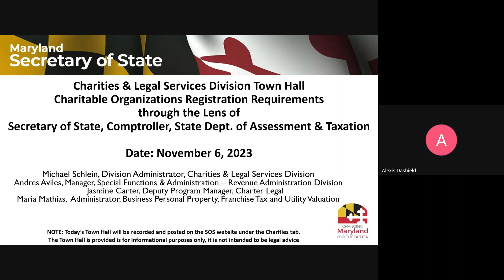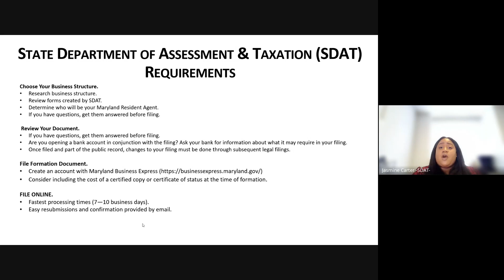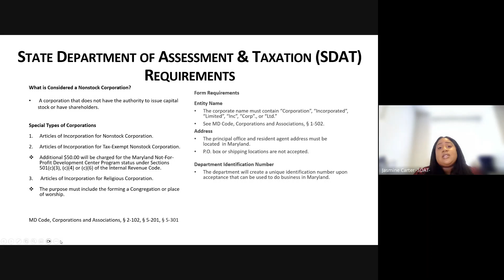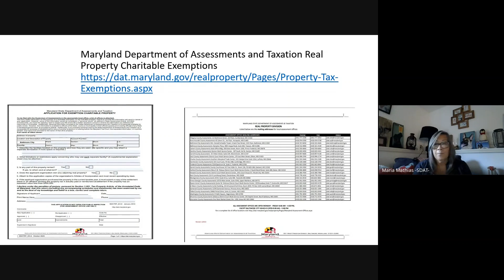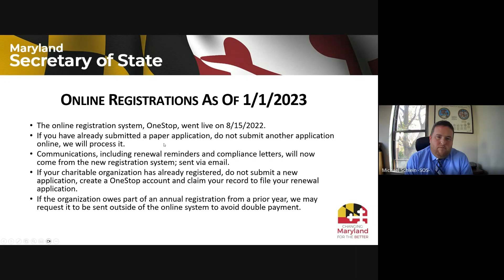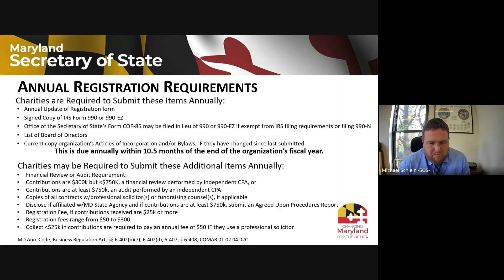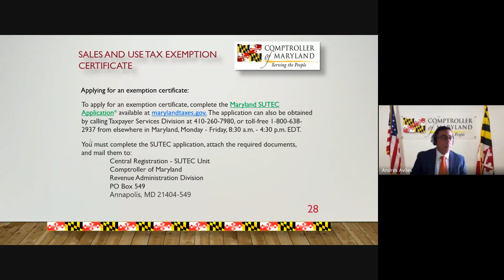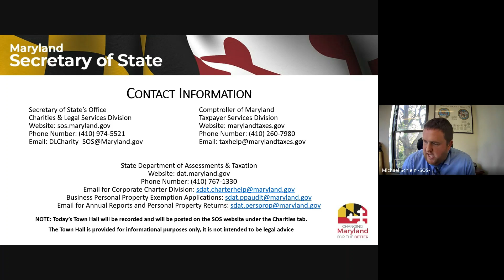Charity Town Hall: Registration Requirements Through the Lens of SOS, SDAT, Comptroller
The purpose of this Town Hall meeting is to inform charities, Professional Solicitors, Fund-Raising Counsels, and those interested about the distinctions between filing with the Secretary of State, State Department of Assessments & Taxation, and the Comptroller's Office.